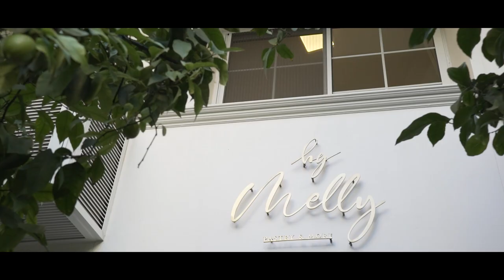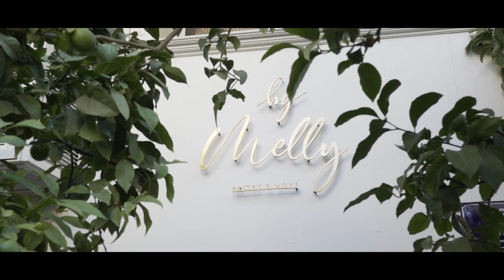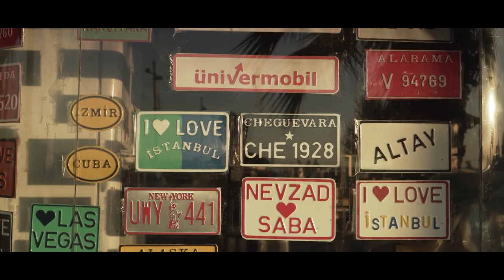Dünyanın En Tatlı Köpeği • Gevrek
Merhaba🌿

Yakın arkadaşım Ece'nin 10 günlük seyahati nedeniyle 1 haftadır Gevrek'le birlikte Alsancak'ta yaşıyoruz. Gevrek üzüldüğünüzde hissedip hemen yanınıza gelen, herkese kendini sevdiren, aşırı sevgi dolu ve farklı bir köpek. Geçirdiğimiz bu vakti sizinle paylaşmak istedim, umarım keyifle izlersiniz💫

Sevgiler♥️
Beste Kanter